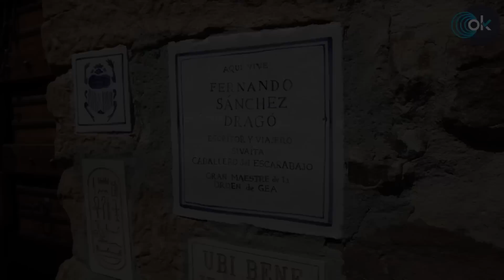Domicilio de Sánchez Dragó en Castilfrío de la Sierra, Soria